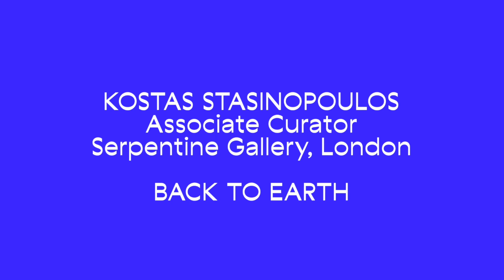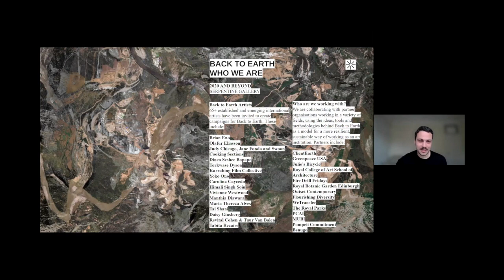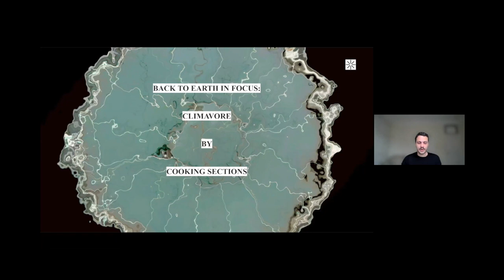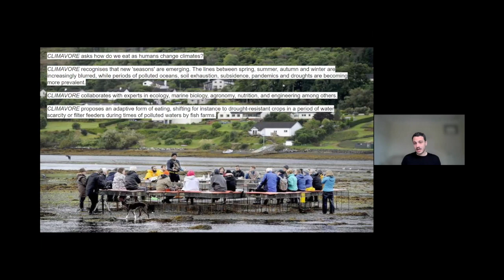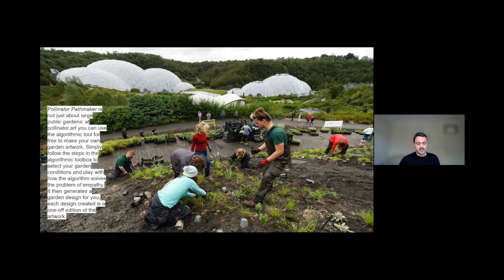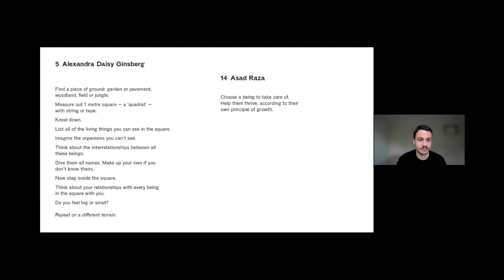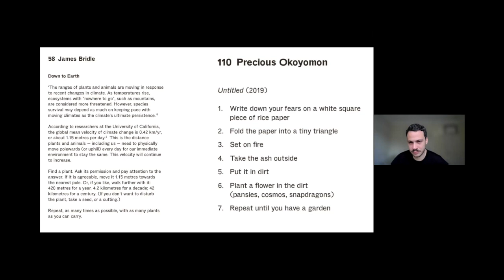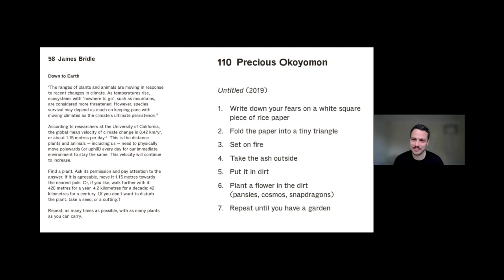KOSTAS STASINOPOULOS: Back to Earth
TRANSPARENT EYEBALL presents Kostas Stasinopoulos on occasion of Transdisciplinary symposium LIFE DISCUSSIONS in the Center for Contemporary Arts Prague on March 12, 2022.

Kostas Stasinopoulos is a curator and writer working at the intersection of art, ecology and identity. He is Associate Curator, Live Programmes at Serpentine, London, focusing on Back to Earth and General Ecology. He served as Associate Curator at The Stavros Niarchos Foundation Cultural Center and has collaborated with the Whitechapel Gallery, White Cube, Frieze, Art Athina and the Athens Biennale. Kostas received his PhD in History of Art from University of York (2016) funded by the Arts and Humanities Research Council, the Onassis Foundation and NEON. He holds an MA in History of Art from the Courtauld Institute of Art (2011) and a BSc in Biochemistry from Imperial College London (2004). Together with Hans Ulrich Obrist, Artistic Director, Serpentine, he is the co-editor of 140 Artists’ Ideas for Planet Earth (Penguin, 2021).

Transparent Eyeball is a Transdisciplinary collaborative practice steered by artist Adam Vackar and evolutionary zoologist Jindrich Brejcha. We are currently based in Prague. The mission of Transparent Eyeball is to encourage awareness of biological processes, or meaningful responses to environmental issues. We achieve this by facilitating a dialogue between leading visual artists, art theorists, and scientists. While seeking to raise awareness on complexity of life, we engage audiences with panel discussions, lectures and talks. Our current major interests span environmental concerns to color producing mechanisms and their perception. If even possible we would like to mediate and facilitate not only understanding, but also affinity of general public towards nature and life.

Life Discussions is an Interdisciplinary symposium to discuss how art and culture can co-exist, complement each other, and help to disseminate knowledge and understanding on biological problems. Life Discussions aims to bring new perspectives on how artists, art theorists and biologists can engage together in a collaborative insight into the relation between biological principles that drive our own creativity and our need to communicate. We want to build our understanding on solutions that life on Earth offers.

Today’s environmental issues are often complex. Finding effective strategies that encourage public awareness and stewardship are paramount for long-term conservation of species and ecosystems. Artists and biologists combined approach thrives to disseminate knowledge about ecology to non-specialists through novel art-science participatory research.

We invited internationally renowned scientists, artists and art theorists to discuss the evolutionary driven process of art-making as well as to show that humans are inseparable part of the natural world and share planet with other beings with completely different interests and perception.

Transparent Eyeball is a project of Hope Recycling Station and is financially supported by the Ministry of Culture Czech Republic and the Prague City Hall.